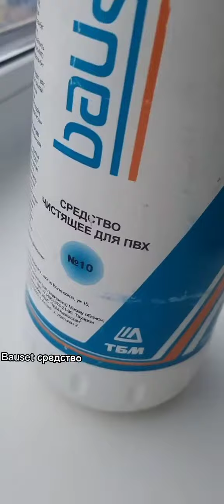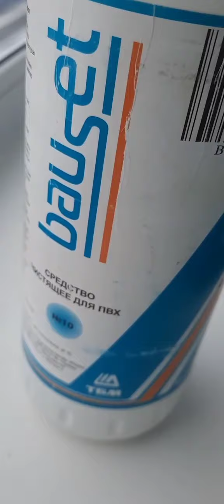Отмыть подоконник очень легко, быстро и просто! Лайфхак кто ещё не знал средство bouset для пвх